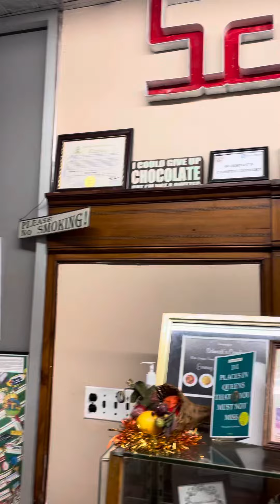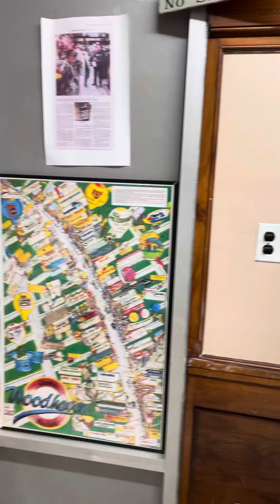The first of “The Business Edition”…